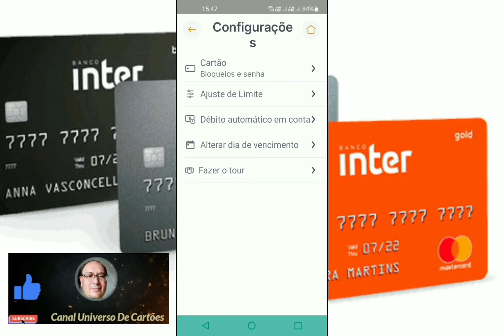Como Mudar A Data, De Vencimento, Da Fatura Do Cartão De Crédito, Do Banco Inter.